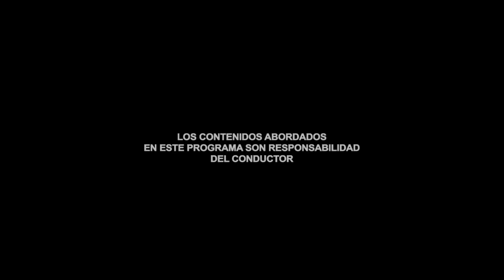La Lupis de La Bastarda organiza tandas, entrele!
Cap 4. Lupita Valverde en entrevista exclusiva con Ruberli en VIPink, nos cuenta cómo llego a México y a la Mansión Valverde. Nos platica de su jefa "Carlota Valverde", nos da detalles de su oficio, de la boda de Barbarita. Nos comparte su sueño de casarse de blanco con el Chaneque. Esto y mucho más! Te esperamos!